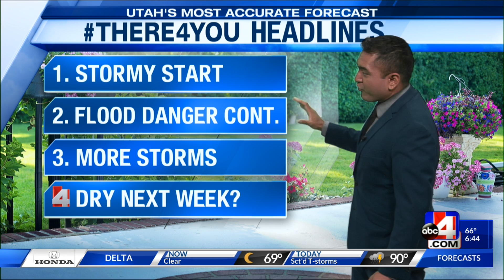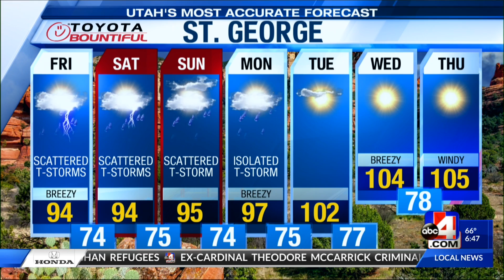Utah's Most Accurate Forecast with Meteorologist Cesar Cornejo